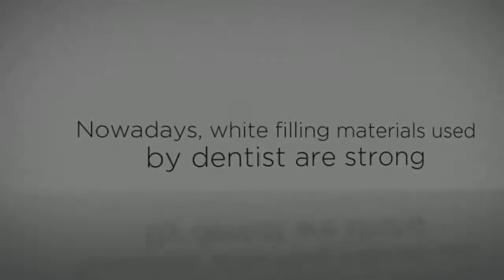Dentist Gold Coast: Do Metal Fillings Last Longer Than White Fillings?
Nowadays, white filling materials used by dentists are strong.  How long your dental filling last will depend on how you take care of your teeth. Gold is the most durable and strongest type of filling. The disadvantage is it's unnatural color, and it's costly.

Main Beach Dental
Address: Shop 11, 26-30 Tedder Ave,
Main Beach, QLD 4217